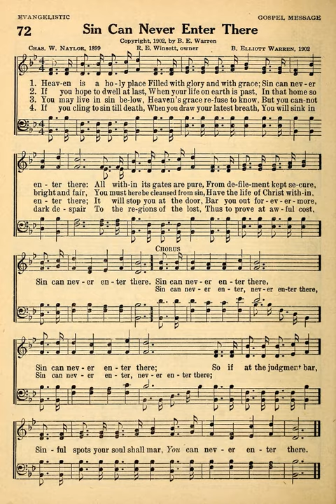Sin Can Never Enter There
Heaven is a holy place,
Filled with glory and with grace—
All within its gates are pure,
From defilement kept secure—

Refrain:
So if at the judgment bar
Sinful spots your soul shall mar,
You can never enter there.

If you hope to dwell at last,
When your life on earth is past,
In that home so bright and fair,
You must here be cleansed from sin,
Have the life of Christ within—

You may live in sin below,
Heaven’s grace refuse to know,
But you cannot enter there;
It will stop you at the door,
Bar you out forevermore—

If you cling to sin till death,
When you draw your latest breath,
You will sink in dark despair
To the regions of the lost,
Thus to prove at awful cost,